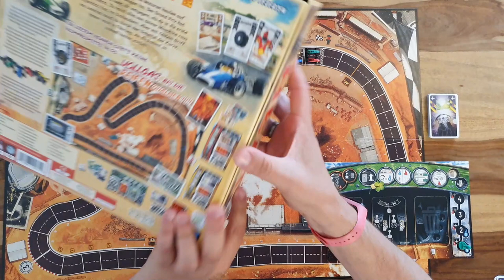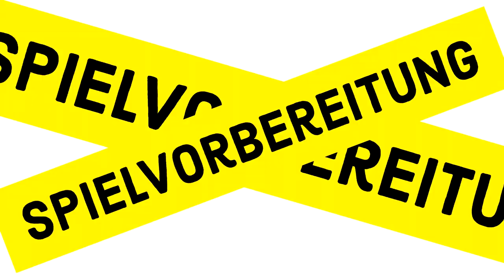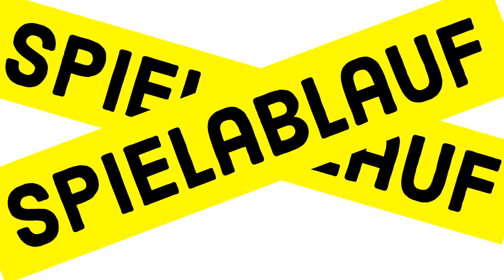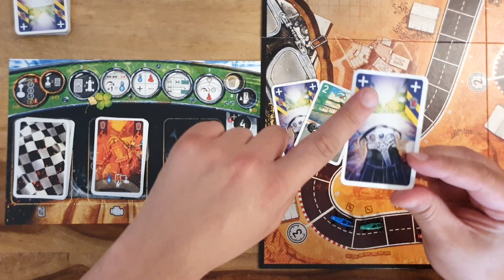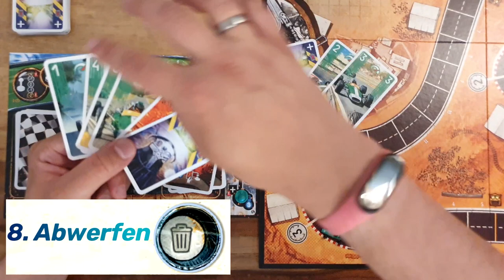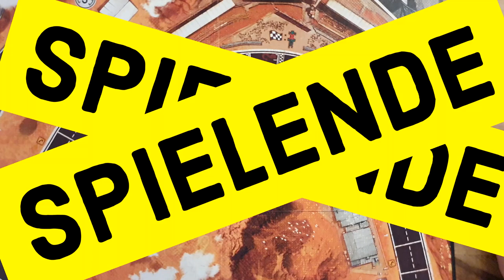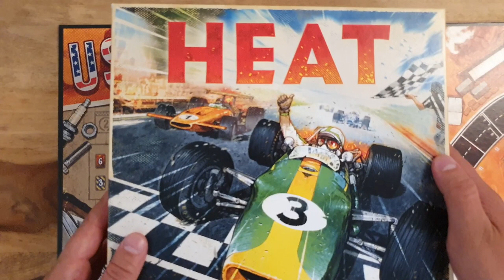Heat Regeln Anleitung - Brettspiel Rennspiel - Days of Wonder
Heat Regeln Anleitung Brettspiel Rennspiel Days of Wonder Heat Anleitung Heat Brettspiel Heat Rennspiel Heat Pedal to the Metal ein Spiel von Days of Wonder ein Video von Robert aus dem BrettspielZimmer - Guru erklärt mit der Brettspielrunde beim Brettspielabend

Spieler: 1 - 6 Spieler
Spieldauer: 60 - 90 Minuten
Alter: ab 10 Jahre
Preis: ab 58 Euro

Zeitstempel:
00:00:00 Intro
00:01:36 Spielvorbereitung
00:02:59 Spielablauf
00:04:11 1. Schalten
00:04:31 2. Kartenspielen
00:05:20 3. Aufdecken + fahren
00:07:10 4. Adrenalin
00:07:40 5. Reagieren
00:09:30 6. Windschatten
00:10:10 7. Kurven durchfahren
00:12:09 8. Abwerfen
00:12:33 9. Nachziehen
00:13:15 Hitzekarten
00:14:22 Ausnahme
00:14:56 Spielende

Vielen lieben Dank an Marcus, er hat mir das Spiel fürs Video ausgeliehen.